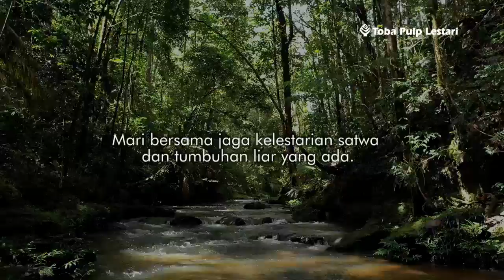Selamat Hari Alam Liar Sedunia!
Hari ini, kita memperingati Hari Alam Liar Sedunia untuk memperingati pentingnya hutan, satwa, dan tumbuhan liar bagi keseimbangan ekosistem dan keberlangsungan kehidupan manusia.

Di Toba Pulp Lestari, kami berkomitmen untuk hadir berkontribusi menjaga kelestarian satwa dan tumbuhan liar yang dilindungi.

Mari bersama jaga kelestarian satwa dan tumbuhan liar yang ada.